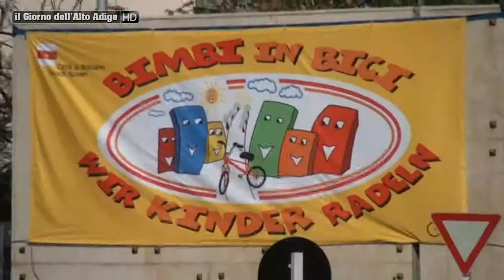Bolzano, inaugurata l’edizione 2015 di Bimbi in Bici